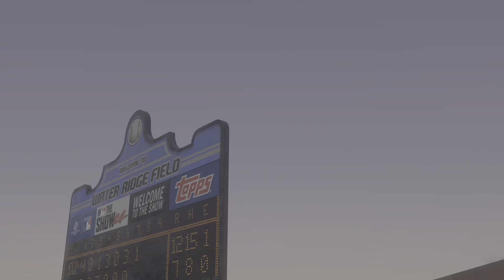AAA Debut as an 2-Way Player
The elite Anomaly arrives in AAA to resume where he left off in AA